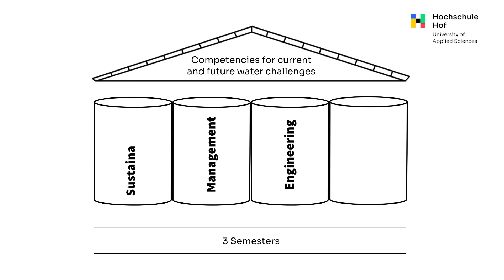Sustainable Water Management and Engineering (M.Eng.) at Hof University of Applied Sciences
There is no doubt about it: the permanent availability of water in the most diverse places in the world is one of the major issues of the future for mankind. With the master's degree program "Sustainable Water Management and Engineering", the Hof University of Applied Sciences provides a qualification that combines management and technical skills in a unique way, while also integrating the topics of sustainability and digitalization. Students thus have many international opportunities in a growth area.